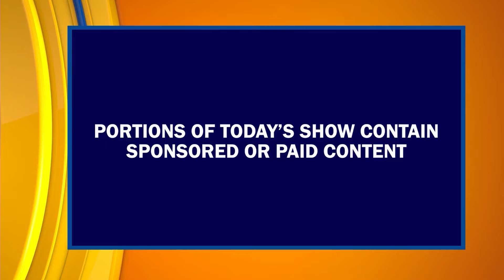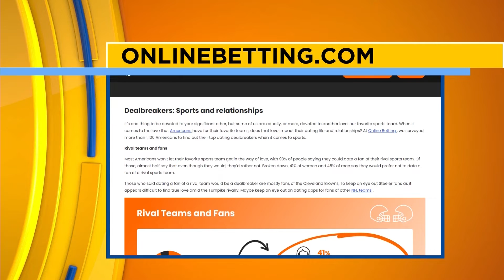Episode #311 Pt 1 | "Valley Por Vida" Lifestyle Show | Host & Executive Producer Danielle Banda TV